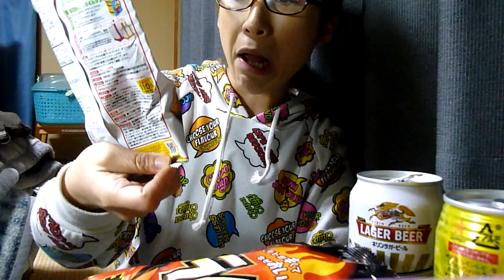カラムーチョ辛さ７倍！キリンラガービール☆で乾杯！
クッキークッキークッキークッキー…